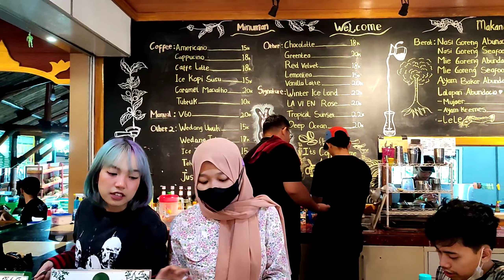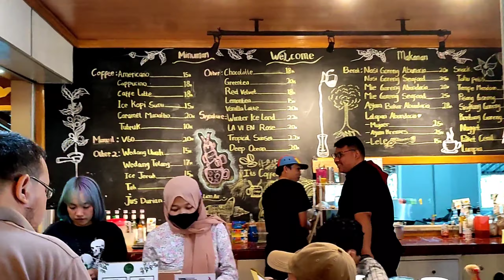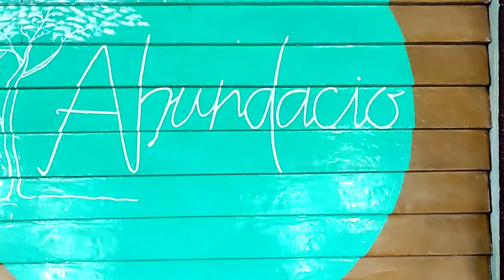💥Cicik Fani MABUK DUReN DI ABUNDACIO CAFE💥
💥MABUK DURIAN DI ABUNDACIO CAFE💥Abah Anton Mantan Walikota Malang Jadi Tukang Belah Duren⛔

Chanel ini bercerita tentang kegiatan hidup sehari hari, cerita kehidupan, dokumenter, cerita motivasi, perjalanan, kulineran, kehidupan sosial kemasyarakatan.